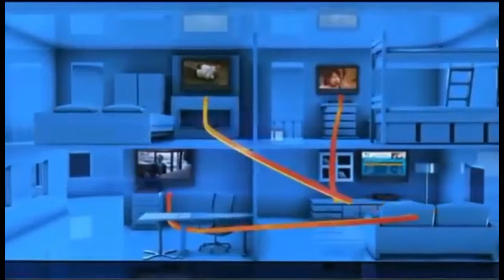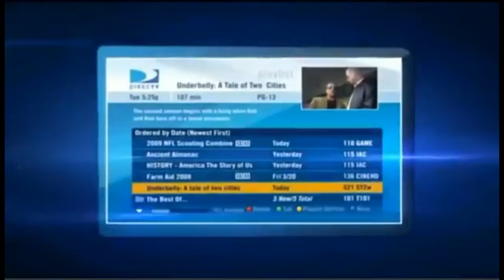Bonifay FL DIRECTV Satellite TV Florida packages deals and offers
DIRECTV has everything you want in TV entertainment for residents of Bonifay FL. Start with the base TV package of your choice, offering all your favorite channels. Add premiums, sports packages, and more.

Get the best deals for DIRECTV service in Bonifay DIRECTV subscribers get 3 months free of HBO, SHOWTIME & Cinemax. Pay as little as $19.99 upfront and get DIRECTV satellite TV installed next-day!

Access to thousands of titles On Demand in Bonifay, FL

Bonifay DIRECTV takes its customer service very seriously. For the 13th year in a row, DIRECTV rated higher in customer satisfaction than cable.

Bonifay Local Channels available with your DIRECTV package for Bonifay FL

If you are looking for Bonifay Satellite TV providers, look no further.

We Have great packages including FREE Standard installation of up to four rooms, a free DVR or HD upgrade, and DIRECTV offers access to over 195 full-time HD channels and premium content in Bonifay, FL.

Watching digital movies and TV shows directly from your TV screen in Bonifay, FL has never been easier. DIRECTV offers a huge selection of international packages you can add to any base TV package.

DIRECTV offers everything you need for the ultimate entertainment experience in Bonifay, Florida.

Get DIRECTV ENTERTAINMENT package in Bonifay, FL: DIRECTV most affordable tv package. The best TV entertainment at a tremendous value. 140+ channels of basic family programming.

Get DIRECTV CHOICE package in Bonifay, FL: All the top entertainment on TV. Features 150+ channels including movies, sports and specialty channels. FREE Genie HD DVR Upgrade.

Get DIRECTV XTRA package in Bonifay: DIRECTV most popular package includes 205+ channels. Even more sports and top-rated shows on channels like: FOX Sports 2, NBC Sports, Golf Channel, NatGeo Wild, Oxygen. 2015 NFL SUNDAY TICKET MAX included!

Get DIRECTV ULTIMATE package in Bonifay, FL: Similar to CHOICE XTRA but offers additional unique channels, with a total of 225+ channels.

Get DIRECTV PREMIER package in Bonifay: The most comprehensive entertainment package on the market; features 225+ channels of programming. 11 extra movie channels included.

Your favorite local channels are included in every satellite tv package for Bonifay and all Florida residents.

DIRECTV offers exclusive sports packages such as NFL SUNDAY TICKET, and NASCAR HotPass which are not available from any other cable or satellite provider in Bonifay.

We Got the best satellite tv deals and promotions in Bonifay Florida, call today!

Your Local DIRECTV Dealer Westville FL
DIRECTV Deals - Best Offers and Deals in Wausau FL
Guide for Satellite TV Offers and Promotions in Vernon FL
We are your local DIRECTV Retailer in Ponce De Leon FL
Crystal clear, breathtaking HD programming now available in Noma FL
Best satellite tv in Graceville FL
DIRECTV Deals - Best Offers and Deals in Cottondale FL
DIRECTV Local Channels and TV Specials Chipley FL
DIRECTV Bundles and Deals in Caryville FL
Top Satellite TV Providers in Campbellton FL
Enjoy enjoy DIRECTV service and full HD DVR in Bonifay FL
Enjoy enjoy DIRECTV service and full HD DVR in Argyle FL
Your Satellite TV Retailersâ€Ž in Alford FL

DIRECTV Bundles and Deals in Holmes County Florida
Compare DIRECTV with other satellite tv service providers in Washington County Florida
DIRECTV Packages and Channels in Jackson County Florida
Bundle deals on high-speed Internet, phone, & TV for Walton County Florida

Zipcodes near Bonifay FL that are cover by DIRECTV.

 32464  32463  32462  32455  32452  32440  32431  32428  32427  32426
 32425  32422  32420